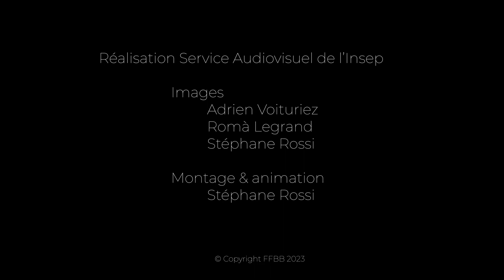Principes collectifs offensifs S1 : jeu sans ballon et mobilités autour des attaques en dribble ...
FFBB Formation et les entraîneurs du Pôle France vous proposent une série de contenu technique 5x5 en lien avec les orientations techniques 2023 de la DTBN.

Vous voici au pôle France à l'INSEP Paris en immersion avec Lamine KEBE et l'équipe U18 Garçons du Pôle France, sur un travail de collaboration et de mobilité autour des attaques en dribble.
Cet exercice permet de travailler collectivement le positionnement et le déplacement des joueurs autour d'une attaque en dribble du porteur de balle.

Pour réussir cette 1ère situation à 3c0 il faut  :
- chercher à franchir son défenseur dans le drive avec vitesse et profondeur
- faire bouger et circuler la balle
- créer et libérer de l'espace pour le porteur de balle : se déplacer et se replacer en permanence

Une situation pédagogique idéale pour apprendre à ses joueurs à se déplacer dans le bon espace et le bon timing autour des attaques en dribble.
Un exercice d'apprentissage adapté dès la catégorie U13

Ligne éditoriale : Pierre-Olivier Croizat / Grégory HALIN
Production : Pôle Formation et Emploi - Pôle Haut Niveau - FFBB